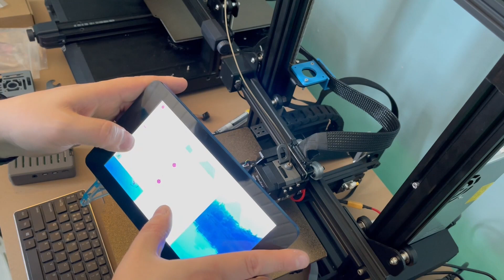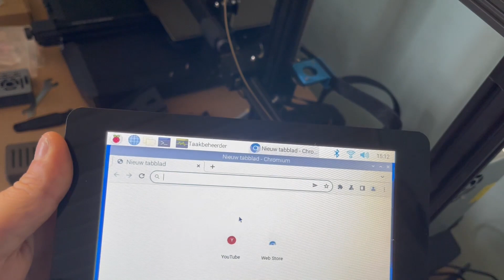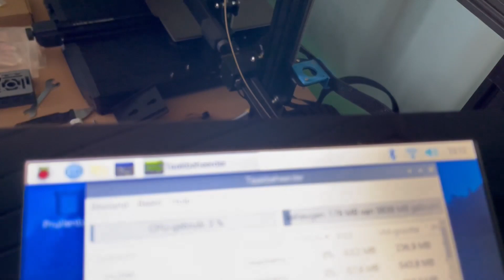raspberry pi model 4b Klipper soon to be installed, to work with ender 3 s1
klipper for the ender 3 s1 / ender 3 v1